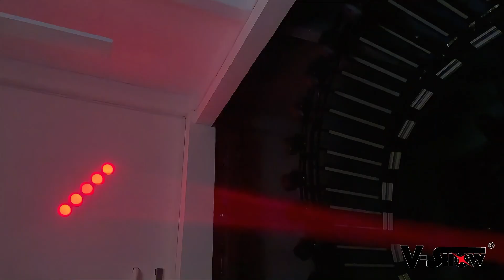VSHOW T917 Lang Professional 300W LED Beam Moving Head Light for Stage party show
Power supply: 350W
LED expected service life: ›20000 hours
LED temperature: 9500K
Diameter of optic lens: 160mm
Beam angle: 1.8°
Standard:70CRI
DMX Channel: 17CH
Electric focusing system
Four dimming curves：Linear,Square law,Inverse squared law,S curve
Operate mode: DMX512, Auto, master/slave, RDM